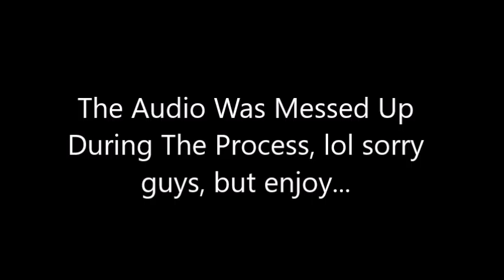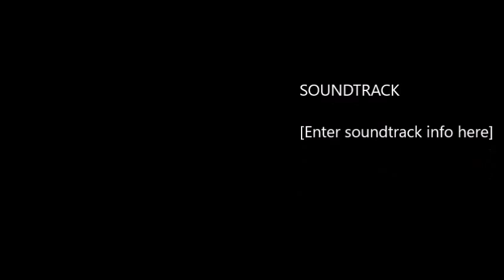Just a little video for ya guys [Mortal Kombat XL]